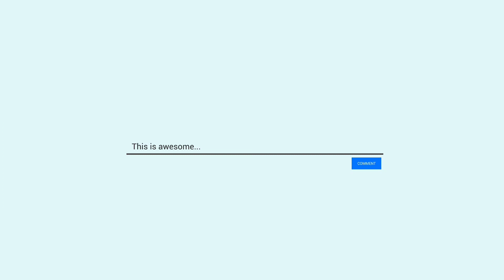दिवाळी पहाट✨ shweta ने लावलं मला सुगंधी उटणे😍pranay - oye कार्ट्या तोड दुंगा फोड दूंगा😁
श्वेता आणि माझ्या लग्नानंतर ची पहिली दिवाळी कशी झाली बघा...

Video shoot on -: Redmi note १०

Mi selfie stick Tripod ( with Bluetooth remote) black